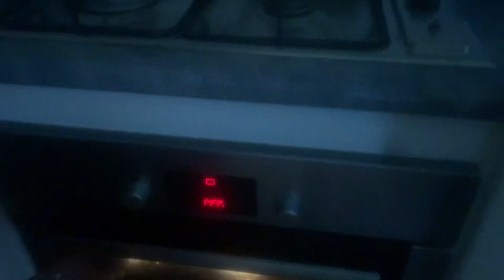we made pizza ..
WE MADE PIZZA with the gang featuring lauren and ellies house and cat .. mreow

people in this video:

jas, darcy, adrian, lauren and ellie

our pizza turned out … well … it was definitely .. somethinf .. ADRIAN MADE THE POLITICAL COMPASS on the pizza

anyway !!! cool !!!